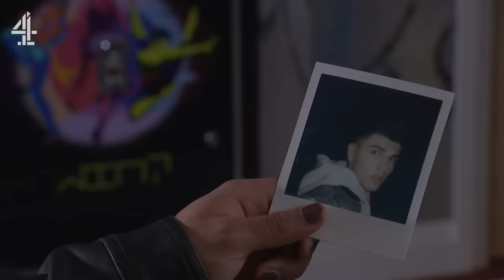Kissing For The First Time? | Hollyoaks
Lucas is sick of hiding his feelings!